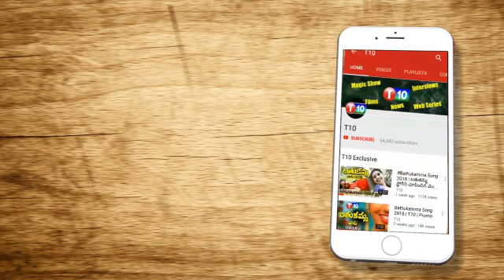మల్లారెడ్డిని ఉరికించిన నాయిని..Nayini Narasihma Reddy Comments On MallaReddy | Telangana Govt | T10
For Latest T10 Updates